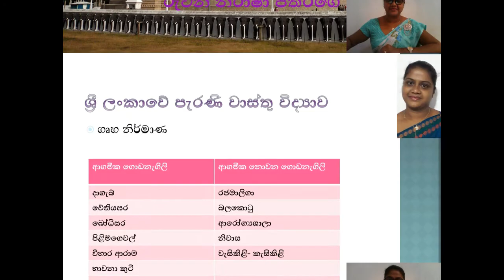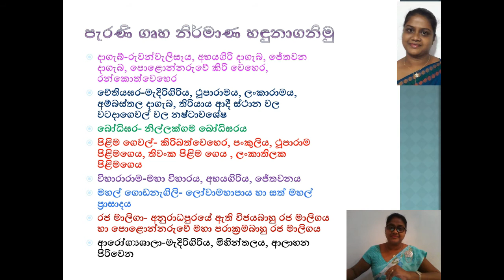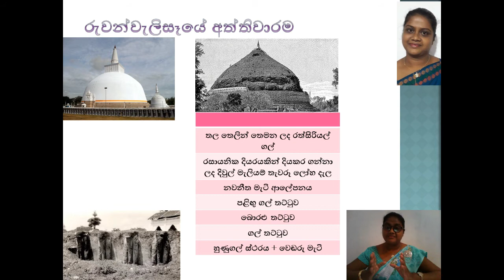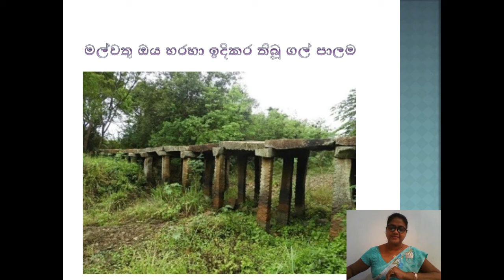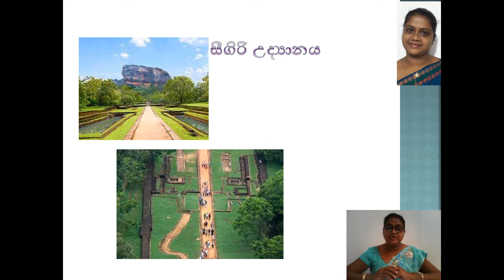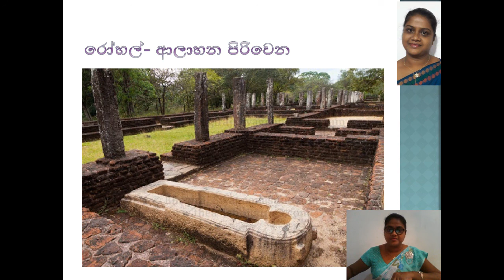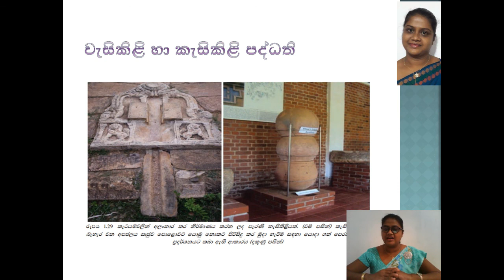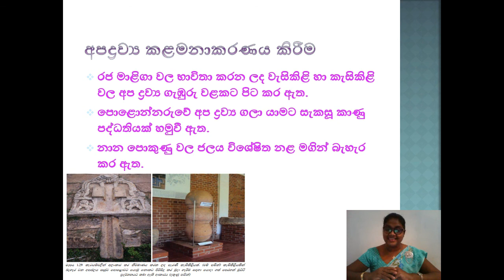sri lankawe parani wasthu widyawa RUWANI NIRASHa teacher history grade 10/11|o/l lessons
history grade 10/11|o/l lessons